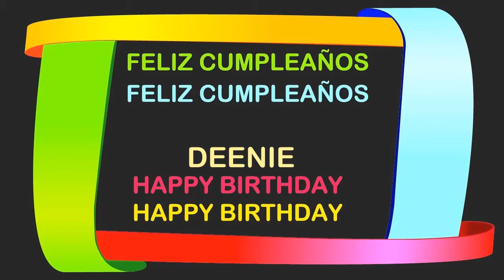Deenie Birthday Postcards & Postales